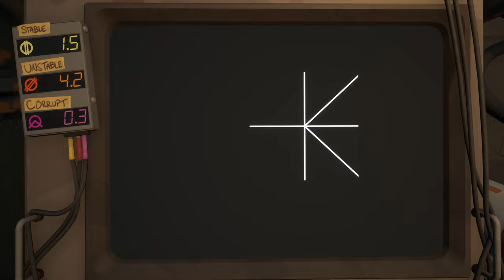Truckloads of Thermosap and a VERY Nice Surprise // PACIFIC DRIVE // Full Release // Part 15